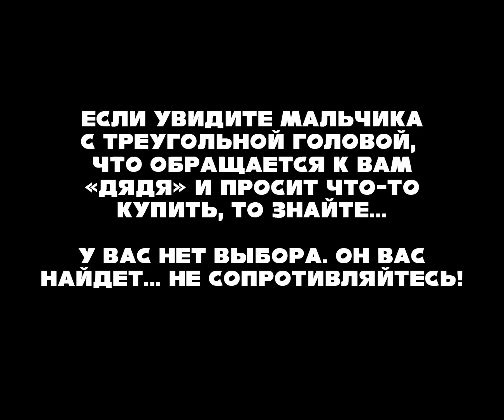ФУФЕЛШМЕРЦ ЧТО-ТО ЗАБЫЛ... (ЭЙ, ДЯДЯ! Я ЗНАЮ ГДЕ БАЛАНС ВСЕЛЕННОЙ)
больше этот блокбастер никто не видел...